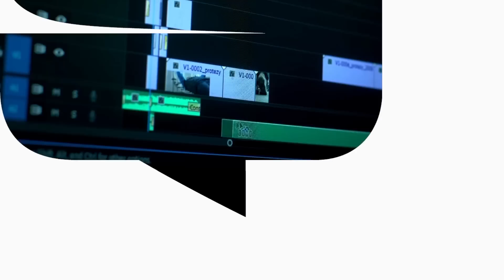Ile KOSZTUJE CIĘ BAŁAGAN w finansach firmy? | Wojciech Plona (Plona Consulting)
Partnerzy programu:
IBCCS.TAX - Spółki zagraniczne. Ochrona Majątku. Podatki.
SOFINANSE - Eksperci w dziedzinie finansów.
COMARCH ERP XT - Program do zarządzania firmą online.

Spis Treści:
00:00 - Start
01:43 - Wprowadzenie do odcinka
03:26 - Uciekające zyski
09:50 - Koszt utraconego rozwoju
11:57 - Tracisz reputację i wiarygodność
14:25 - Trudniej będzie Ci pozyskać inwestorów
18:07 - Spalasz się
22:52 - Podsumowanie
27:34 – Zakończenie

Plona Consulting to spółka doradcza, która wspiera właścicieli
małych i średnich firm w zarządzaniu finansami na podstawie
twardych danych.
Gościem dzisiejszego odcinka jest Wojciech Plona – prezes Plona Consulting.